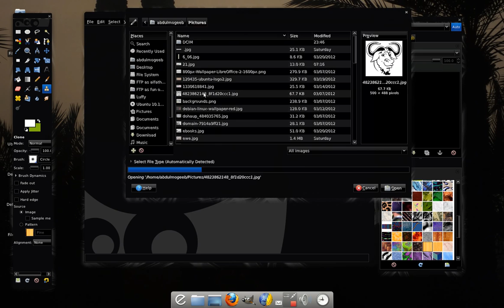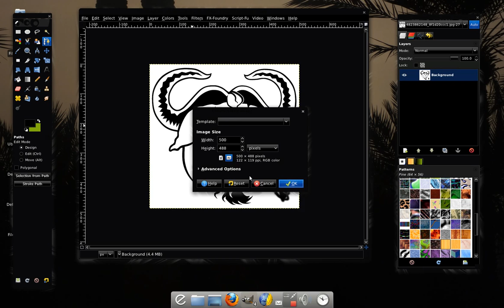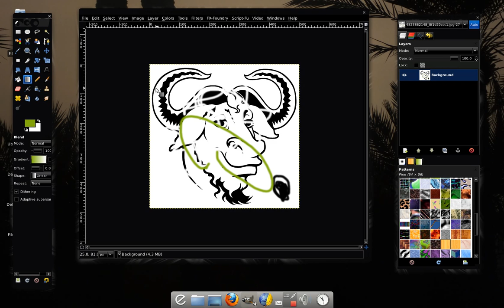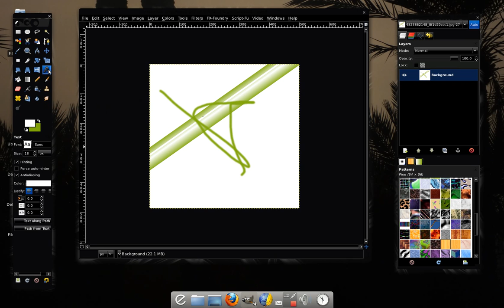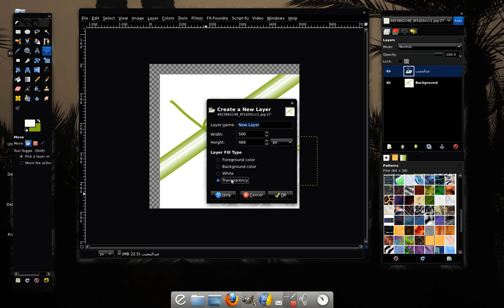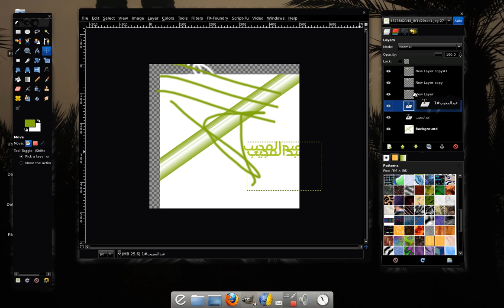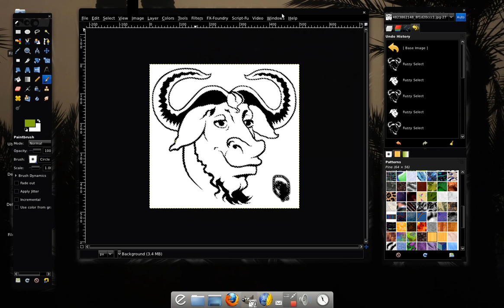2- [gimp] شرح نافذة الأدوات ونافذة الطبقات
سنتحدث ان شاء الله عن نافذة الادوات وطريقة استخدامها وايضا نافذة الطبقات